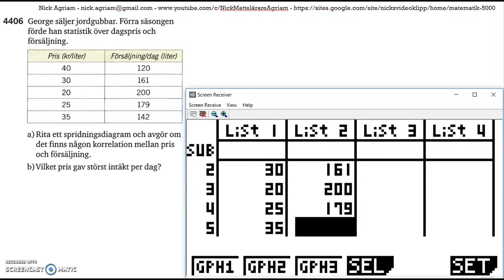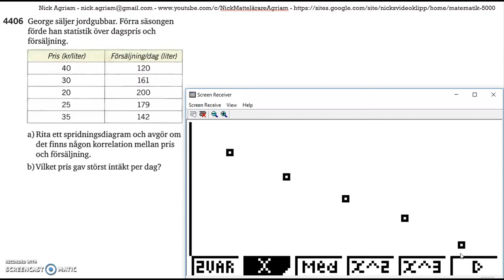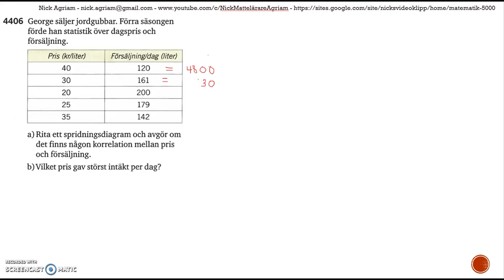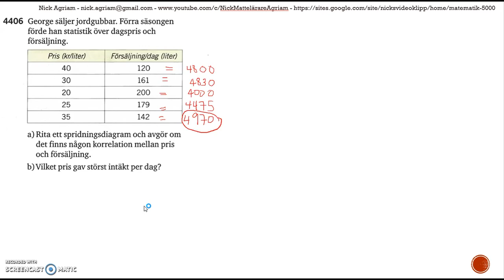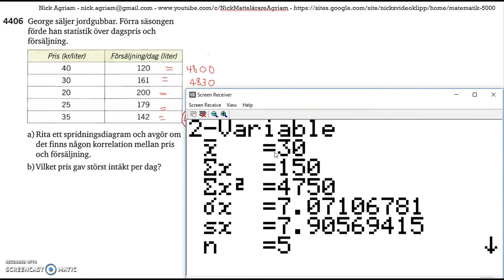Matematik 5000 Ma 2bc VUX Kapitel 4 Statistik Korrelation 4406